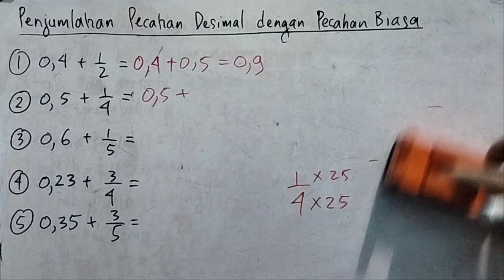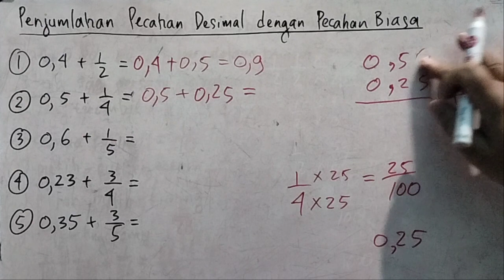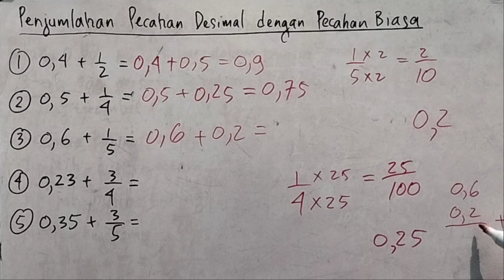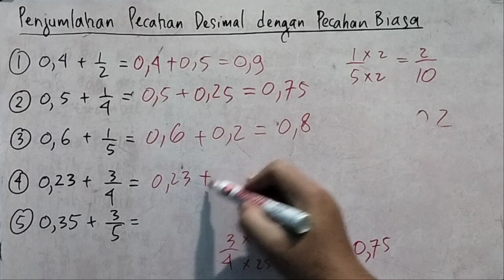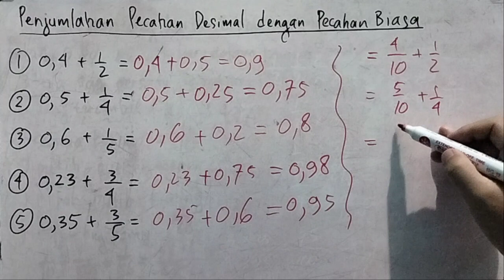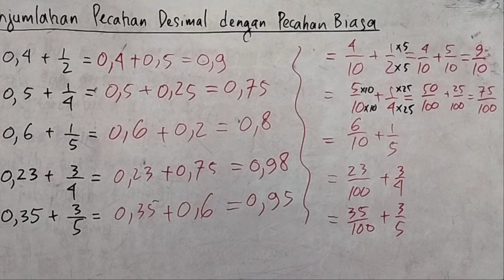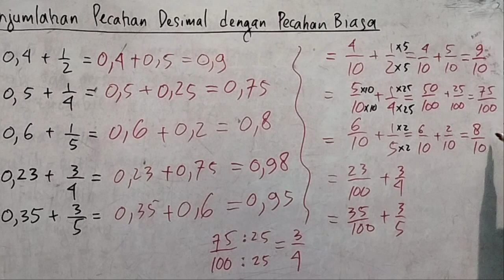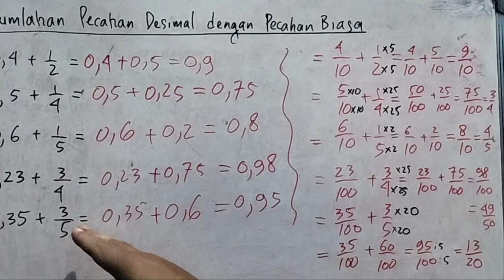Penjumlahan Pecahan Desimal dengan Pecahan Biasa - Menjawab Pertanyaan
Cara penjumlahan pecahan desimal dengan pecahan biasa dapat dilakukan dengan dua cara yaitu dengan menyamakannya menjadi pecahan desimal, atau dengan menyamakannya menjadi pecahan biasa. Setelah sama sama menjadi pecahan desimal atau pecahan biasa, maka kedua pecahan itu bisa kita jumlahkan. Kita menyesuaikan dengan pertanyaan di soal, diminta menjadi pecahan desimal atau menjadi pecahan biasa. Untuk Cara Merubah Pecahan Biasa Ke Pecahan Desimal Detail